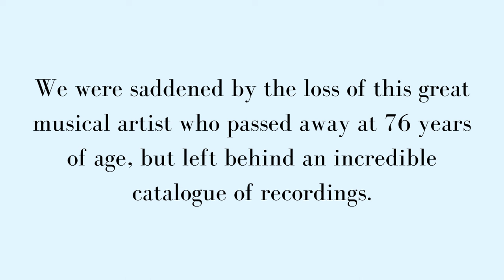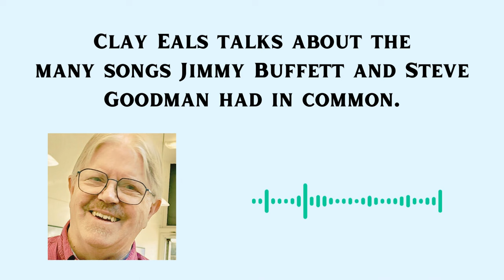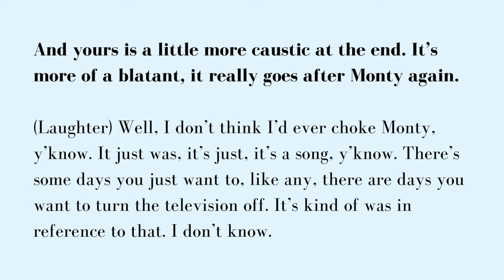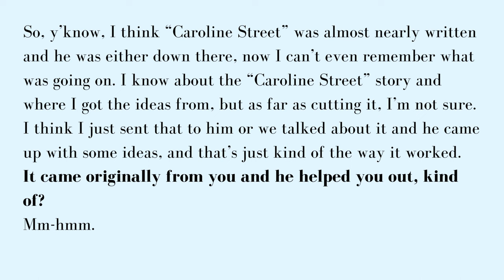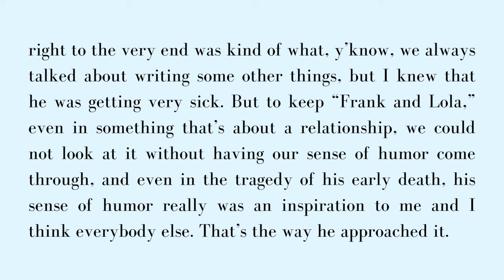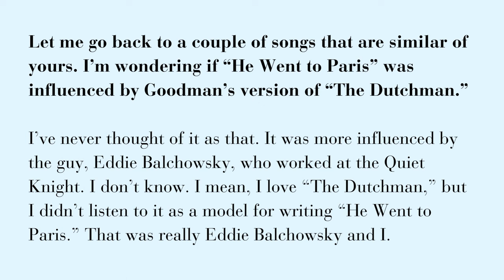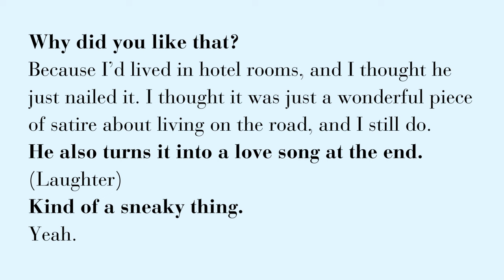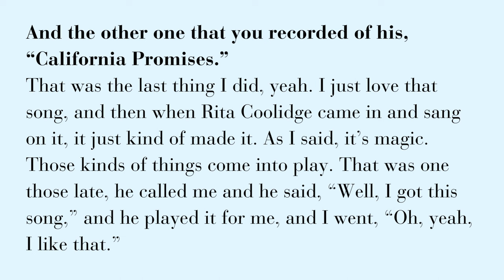A Never-Before-Heard Interview with Jimmy Buffett - Part 2 of 3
Are you here? It’s The Paul Leslie Hour with Part 2 of Clay Eals interview with the legendary Jimmy Buffett. We were saddened by the loss of this great musical artist who passed away at 76 years of age, but left behind an incredible catalogue of recordings.

If you haven’t heard Part 1, make sure to find it on this channel. Subscribe to Paul Leslie’s YouTube channel so you won’t miss a thing.Clay and Paul will talk for just a couple minutes and then we’ll roll into the second part of this never-before-heard interview with Jimmy Buffett. Clay Eals did this interview by phone in October of 2000 for his landmark book STEVE GOODMAN: Facing the Music.